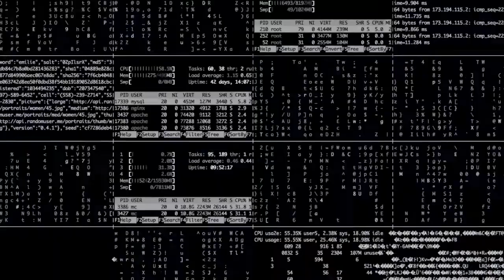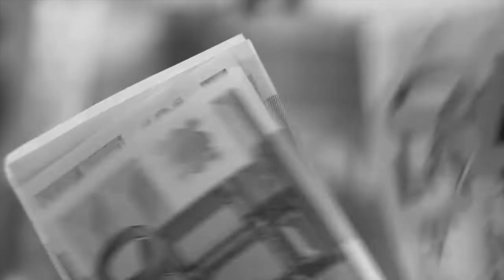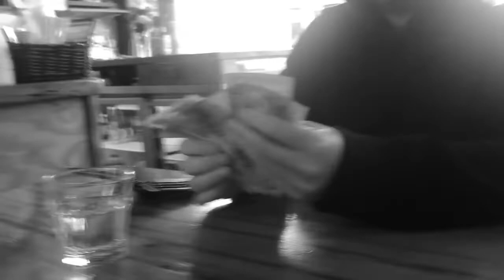NICOPUNKT X BRECKO - $CHNITZEL MONDAY